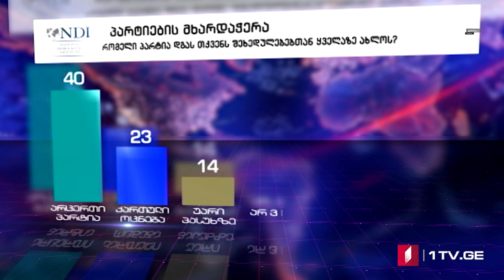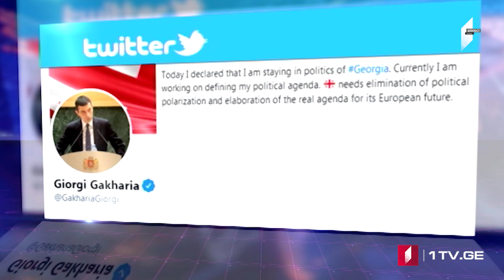Azərbaycan dilində MOAMBE xəbərlər buraxılışı – 23 Mart 18:00